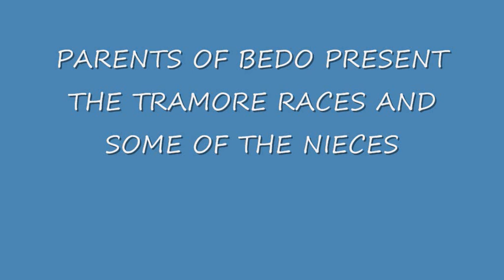TRAMORE RACES NIECES IN CARLOW HOLIDAY HOME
SOME PICTURES FFROM DAD OF TRAMORE RACES LAST MONDAY APRIL 20 AND PICS OF NIECES EMMA AND LUCY ALONG AT SISTERS HOLIDAY HOME FIRDAY 17TH APRIL

MUSIC THANKS A LOT - ROBERT MIZZELL